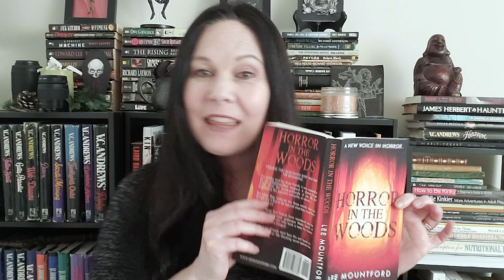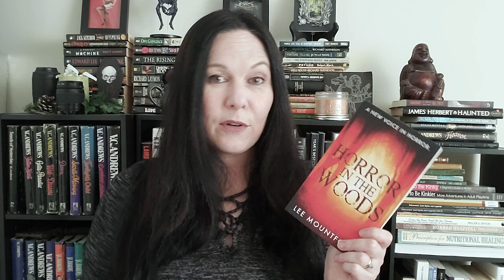Horror in the Woods by Lee Mountford ~ Book Review of Rural Hillbilly Horror Extreme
Today on Typical Books with Lydia we have Horror in the Woods by Lee Mountford. This was a Book Market find from a previous haul, so I am glad to bet getting to it. A perfect little splatter novel to follow House of Leaves.

Lee's work is on Amazon ▹

Email review requests to ▹ lydiapeever@ live.com

Pray Lied Eve 2 ▹
Pray Lied Eve ▹

✮ My Gear ✮
Samsung Galaxy S10e ▹
Nikon d5600 ▹
Nikon AF-S Nikkor 50mm f/1.8G Lens ▹
Lavelier Microphone ▹
Boom arm ▹
Phone bracket ▹
Tilt bracket ▹
Adobe Audition and Photoshop ▹